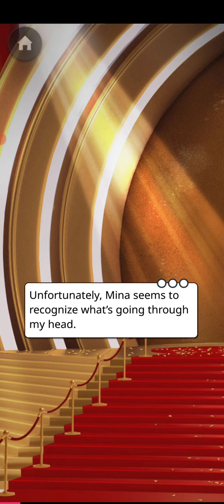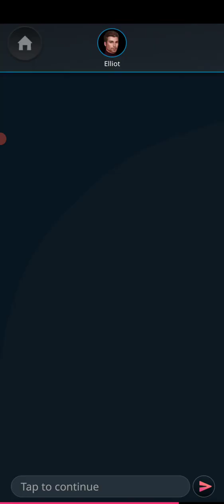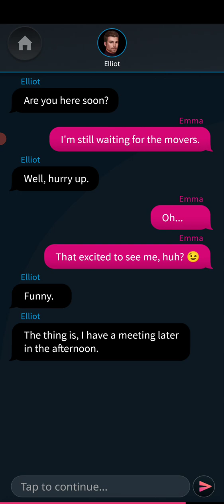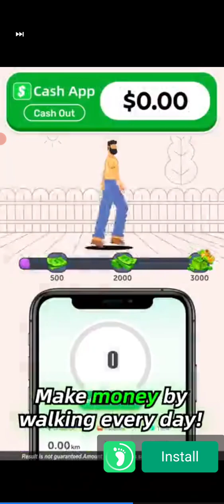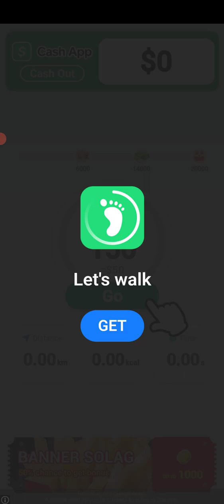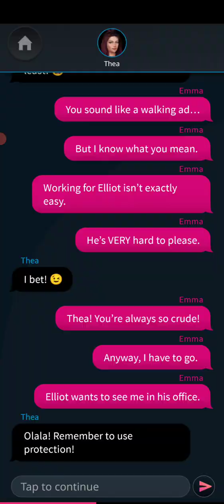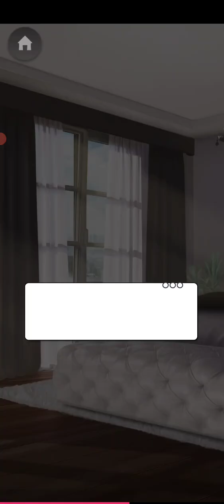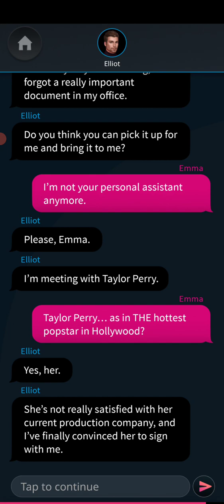My Bad Billionaire Chapter 3 and 4